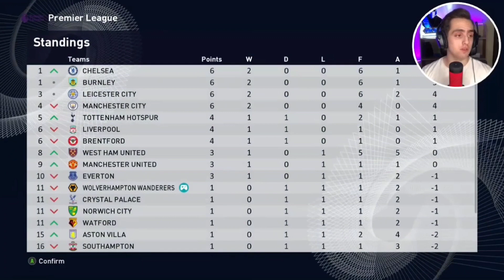PES 2021 Become a Legend 2 Part 27 💥 لیگ انگلیسو عشقهههه (Persian/فارسی)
💥PES 2021 Become a Legend 2 Walkthrough PART 27💥
🟢 پارت بیست و هفتم واکترو بیکام عه لجند 2 پس 2021 به زبان فارسی

⚪ امیدوارم ویدئو رو ببینید و لذت ببرید.

🔴 لایک و کامنت و سابسکرایب به کانال یادتون نره 👍